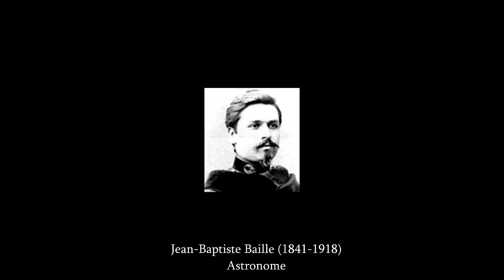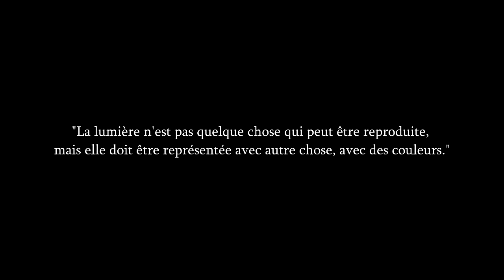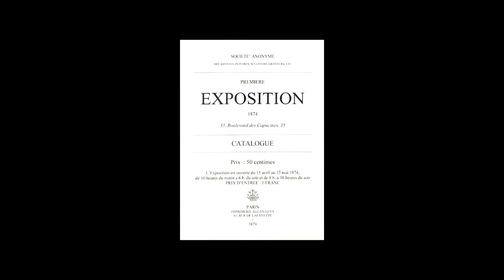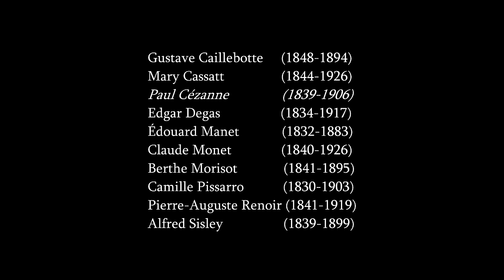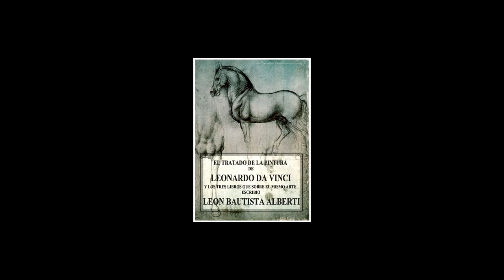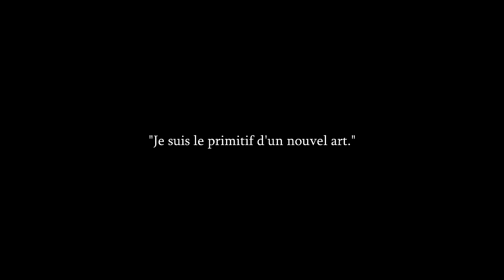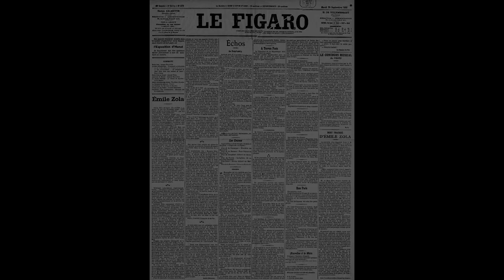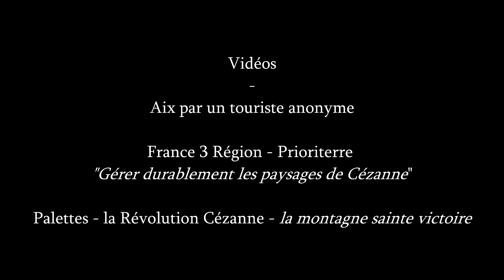Radio Palettes - Paul Cézanne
L'émission où on écoute les artistes peindre

Bibliographie :
Becks-Malorny U., Cézanne, le père de l'art moderne, Taschen, 1995 (réédition 2011)
Cros P., Cézanne, Terrail, 2002
Hoog, M., Cézanne, puissant et solitaire, Gallimard, 1989
Murphy R. W., Cézanne et son temps : 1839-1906, Monde des Arts, 1985
Sellier M., C comme Cézanne, Réunion des musées nationaux, L' enfance de l'art, 1995
Zola E, L'oeuvre, livre de poche, 1968 (première publication 1886)